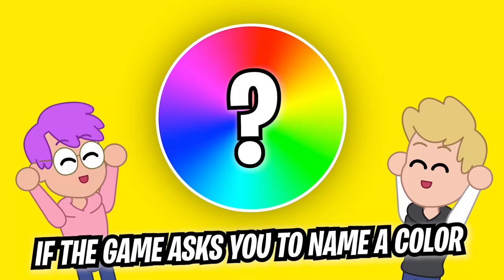Can We Beat ROBLOX SHORTEST ANSWER WINS!? (BEST ANSWERS REVEALED!)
LankyBox World!